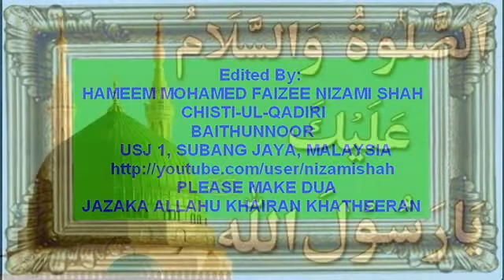முஹம்மத் ரஸூலல்லாஹ் (صلی اللہ علیہ وسلم)‎ - ஹஜ்ரத் சுஹுதி ஷாஹ் ஃபைஜீ பாக்கவி அவர்கள்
முஹம்மத் ரஸூலல்லாஹ் (صلی اللہ علیہ وسلم)‎ - ஹஜ்ரத் மௌலவி சுபைர் அஹ்மது சுஹுதி ஷாஹ் ஃபைஜீ பாக்கவி அவர்கள் @ 10 MAY 2015 10 th URS MUBARAK of AL-ARIFBILLAH SHAMSUL ARIFEEN JAMIUS SHARIATH WA THAREEQATH SHEIKHE KAMIL VALIYE MURSHID AL-HAAJ HAZRATH QIBLA DIL NAWAZ ABUL BAYAN SHEIKH FAIZEE SHAH NOORI CHISTI-UL-QADIRI {RAHMATHULLAAHI ALAIHI} LALPET, TAMIL NADU, INDIA

صلي عليك الله يا رسول الله  - سلامن على يا طيبة - يا مصطفي يا مصطفي - الله هو الله هو -                                                                             -
     - الصلوۃ والسلام علیک یا سیدی یارسول اللہ صلی اللہ علیہ وسلم -
                                       - يا شفيع الورى سلام عليك -
                                                - المولد النبي -
                                  - قصيدة البردة للإمام البوصيري  -
                 -  للشيخ حـم محمد فيضي نظامي شاه - شيشتي القادري -

    اللَّهُمَّ صَلِّ عَلَىى سَيِّدِنَا مُحَمَّدٍ عَبْدِكَ وَرَسُولِكَ النَّبِيِّ الأُمِّيّ وَعَلَى آلِهِ وَصَحْبِهِ وَسَلم
                    جزى الله عنا سيدنا محمد صلى الله عليه وسلم ما هو اهله